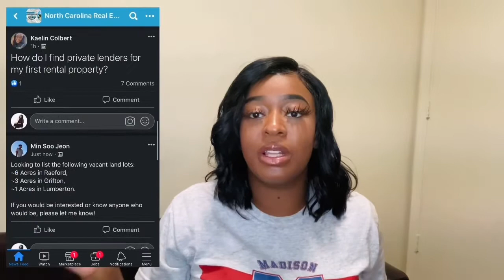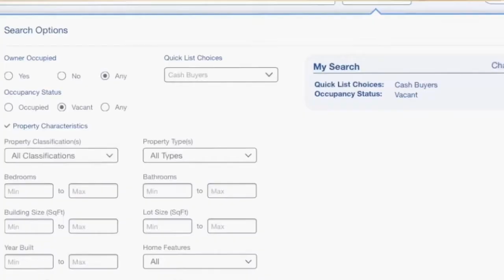How To Find A Cash Buyer For Your Wholesale Deal | Wholesale Real Estate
Here are the Top 3 Most Common Ways to Find Cash Buyers in Any Market!

#1. Facebook

#2. Propstream

#3. Real Estate Agents
Can be found on Facebook, MLS listing sites (Zillow, Trulia, Redfin) Real Estate Events/ Meet ups

I hope this video Provides Value! 🙏